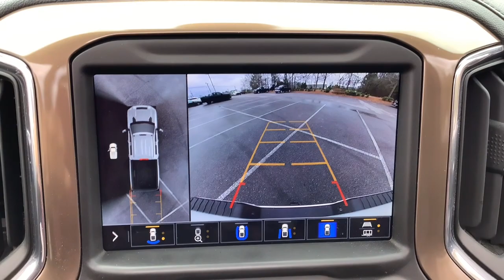2021 Chevrolet Silverado_2500HD Birmingham, Hoover, Pelham, Chelsea, Trussville, AL X8123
Summit White Used 2021 Chevrolet Silverado_2500HD High Country available in Hoover, Alabama at Benton Nissan of Hoover. Servicing the Birmingham, Pelham, Chelsea, Trussville, AL area.

*CLEAN CARFAX* *ONE OWNER* BACKUP CAMERA *DEALER MAINTAINED* HEATED SEATS SERVICE RECORDS *NAVIGATION/NAV/GPS* *SUNROOF/MOONROOF* **LEATHER** *NEVER A RENTAL* *NON-SMOKER* *STILL UNDER MANUFACTURERS WARRANTY* 10-Speed Automatic 4WD Jet Black Leather 10-Way Power Driver Seat Adjuster w/Lumbar 10-Way Power Passenger Seat Adjuster w/Lumbar 120-Volt Bed Mounted Power Outlet 120-Volt Instrument Panel Power Outlet 12-Volt Rear Auxiliary Power Outlet 15 Diagonal Multicolor Head-Up Display 170 Amp Alternator 4G LTE Wi-Fi Hotspot Capable 6 Rectangular Chromed Tubular Assist Steps 7 Speakers 8 Diagonal Multicolor Digital Display DIC Advanced Trailering System Air Conditioning Alloy wheels AM/FM radio: SiriusXM with 360L Auto-Dimming Inside Rear-View Mirror Automatic Emergency Braking Automatic temperature control Bed View Camera w/2 Trailer Camera Provisions Black Chevytec Spray-On Bedliner w/Chevrolet Logo Bluetooth For Phone BOSE Premium 7-Speaker Sound System Chevrolet Connected Access Capable Chrome Front Grille Chrome Mirror Caps Chrome Recovery Hooks Color-Keyed Carpeting Floor Covering Compass Deep-Tinted Glass Driver Memory Dual Charge-Only USB Ports (2nd Row) Electric Rear-Window Defogger Electrical Lock Control Steering Column Electronic Cruise Control w/Set & Resume Speed Floor-Mounted Center Console Following Distance Indicator Forward Collision Alert Front Carpeted Floor Mats Front LED Fog Lamps Gooseneck/5th Wheel Prep Package HD Surround Vision w/2 Trailer View Cam Provisions Heated & Auto-Dim Pwr Vertical Trailering Mirrors Heated 2nd Row Outboard Seats Heated Driver & Front Outboard Passenger Seating Heated Steering Wheel Hill Descent Control Hitch Guidance w/Hitch View Integrated Trailer Brake Controller IntelliBeam Automatic High Beam On/Off Keyless Open & Start Lane Change Alert w/Side Blind Zone Alert Lane Departure Warning System Leather-Wrapped Steering Wheel LED Cargo Area Lighting Manual Tilt & Telescoping Steering Column Navigation System Off-Road Suspension OnStar & Chevrolet Connected Services Capable Panic alarm Polished Exhaust Tip Power Door Locks Power Front Windows w/Driver Express Up/Down Power Front Windows w/Passenger Express Up/Down Power Rear Windows w/Express Down Power Sliding Rear Window w/Defogger Power Sunroof Preferred Equipment Group 3LZ Radio: Chevrolet Infotainment 3 Premium System Rear Camera Mirror Rear Carpeted Floor Mats Rear Cross Traffic Alert Rear Wheelhouse Liners Remote Vehicle Starter System Safety Alert Seat Safety Package II Security system SiriusXM w/360L Speed control Steering Wheel Audio Controls Suspension Package Technology Package Ultrasonic Front & Rear Park Assist Unauthorized Entry Theft-Deterrent System Universal Home Remote Up-Level Rear Seat w/Storage Package Ventilated Driver & Front Passenger Seats Wheels: 20 16-Spoke Polished Aluminum Wireless Charging Wireless Phone Projection Z71 Off-Road Package.NISSAN OF HOOVER! YOUR FRIENDS IN THE CAR BUSINESS! HOME OF THE LIFETIME WARRANTYBenton Nissan of Hoover is your friend in the car business!
Navigation System,Gooseneck/5th Wheel Prep Package,Preferred Equipment Group 3LZ,Safety Package II,Suspension Package,Technology Package,Up-Level Rear Seat w/Storage Package,Z71 Off-Road Package,7 Speakers,AM/FM radio: SiriusXM with 360L,BOSE Premium 7-Speaker Sound System,Premium audio system: Chevrolet Infotainment 3 Premium,Radio: Chevrolet Infotainment 3 Premium System,SiriusXM w/360L,Steering Wheel Audio Controls,Air Conditioning,Automatic temperature control,Electric Rear-Window Defogger,Front dual zone A/C,Rear window defroster,120-Volt Bed Mounted Power Outlet,120-Volt Instrument Panel Power Outlet,12-Volt Rear Auxiliary Power Outlet,Bluetooth For Phone,Driver Memory,Memory seat,Power driver seat,Power Front Windows w/Driver Express Up/Down,Power Front Windows w/Passenger Express Up/Down,Power Rear Windows w/Express Down,Power steering,Power windows,Remote keyless entry,Remote Vehicle Starter System,Steering wheel mounted audio controls,Universal Home Remote,Manual Tilt & Telescoping Steering Column,Off-Road Suspension,Speed-sensing steering,Traction control,4-Wheel Disc Brakes,ABS brakes,Dual front impact airbags,Dual front side impact airbags,Front anti-roll bar,Front wheel independent suspension,Keyless Open & Start,Low tire pressure warning,Occupant sensing airbag,Overhead airbag,Power Door Locks,Power Sunroof,Brake assist,Electronic Stability Control,Lane D